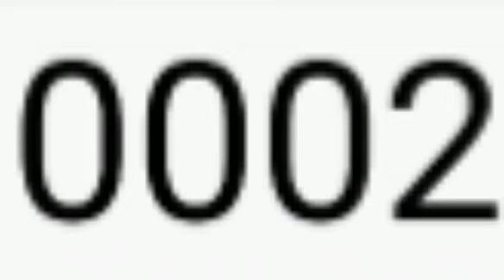CBEEMAOCB2 Ep.4 (8 clicks)